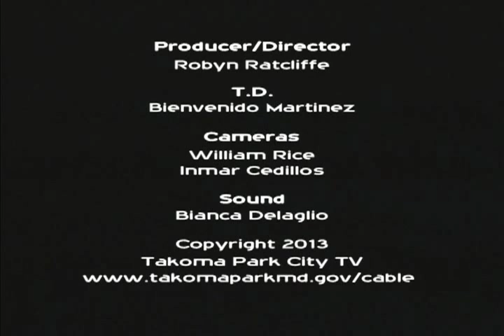UnBreaking Birth Panel Discussion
UnBreaking Birth Panelists share crucial perspectives in addressing the problems with our birth care system:

11:33 Alexa Richardson discusses why criminalizing midwifery is dangerous.

23:10 Nurse-Midwife Erin Fulham speaks to the question: Are birthing centers safer than home births?

35:30 Cori Cohen points out that both CPMs and CNMs in training attend more births than Obstetricians. Jeremy Galvan elaborates by discussing the distinction between apprenticeship-centered training and academic training.

37:25 Jeremy Galvan talks about why requiring collaborative agreements between midwives and physicians is harmful to midwifery.

40:55 Catherine Salam explains how hospital policy is a barrier to incorporating midwifery options for mothers.

44:26 Leslie Hill Jenkins discusses her experience of racism and classism in the maternity ward first hand.

50:33 Jeremy Galvan explains how the bill to decriminalize CPMs in Maryland, which had a lot of public and political support was killed.

55:24 Celia Garcia Pérez discusses how the social stigma against midwives has adverse effects on women of color, particularly undocumented women.

57:27 Leslie Hill Jenkins compares the level of care she received as a woman of color in the hospital with the level of care she received from her midwife.

1:08:12 A UK-trained midwife from the audience shares her astonishment at the negative propaganda against midwives in the U.S.

What if something is deeply wrong with our childbirth system?

Highly-trained specialists working in well-equipped hospitals manage most births. Seen this way, one might assume that our system is safe, evidence-based, and effective. One might explain the high cost as a necessary trade-off for quality service while complications, injuries, and deaths might be explained as unavoidable.

But what if overwhelming evidence shows that we're living with a system that isn't very good at all, on average?

The U.S. birth care system has saddled millions of women with expensive over-treatment, unnecessary complications, and avoidable risks.

When expecting a baby for the first time, there is so much for a couple to think about besides critically examining the birth system they are about to traverse. Let us not leave them alone facing a broken system.

Join us in this exploration of what's gone wrong with birth in the U.S, the impact on mothers and babies, and how we can unbreak birth.

This panel discussion was preceded by a lecture that surveys the situation of maternity care in the U.S.: